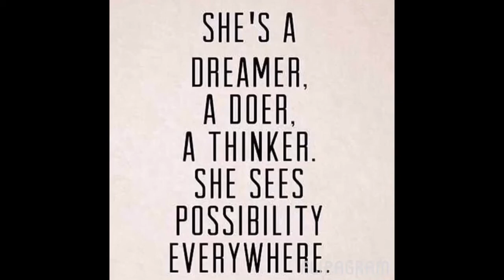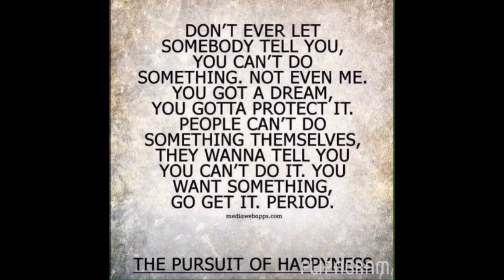My cover of Beyonce- Running (Kate Evans)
I'm back with a high level of positivity! I hope everyone can relate to the GoodVibe quotes!
Smile, Shine & Sparkle your way through life... And live the dream!!!